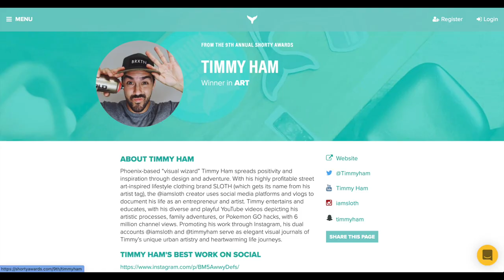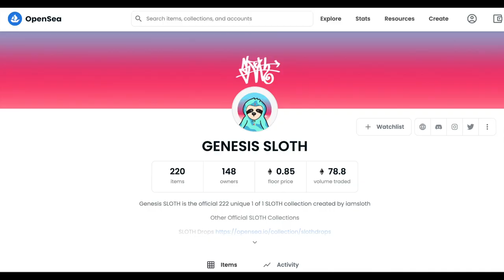Exploring Gift Goat #6 Artist : SLOTH